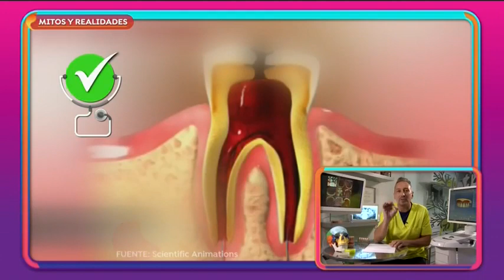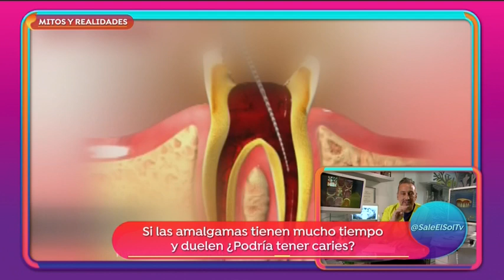Mitos y realidades ¿hay caries bajo las amalgamas? | Sale el Sol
Conoce los mitos y realidades de la salud bucal